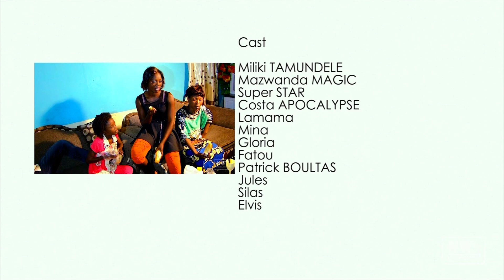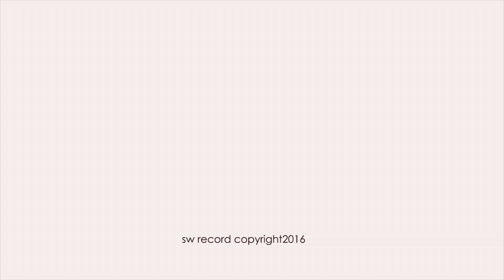MILIKI,MINA,PATRICK, LAMAMA,MAZWANDA, ect. dans quel économie épisode 2